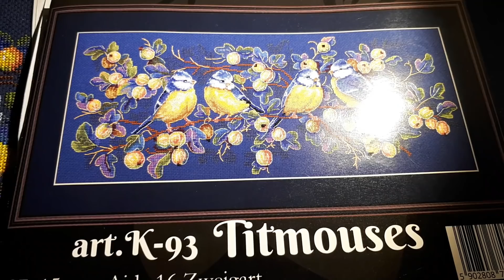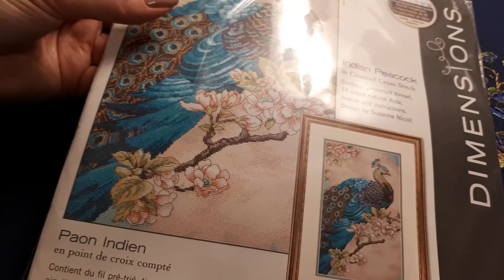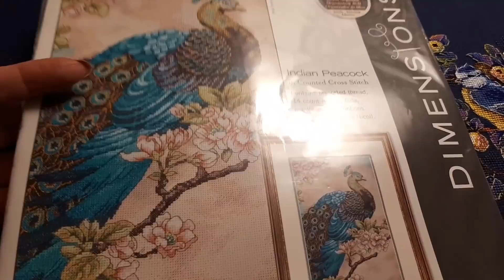🎁ВЫШИВКА "СИНИЦЫ" ОТ МЕРЕЖКИ🎁 ПОДАРОК ОТ ПОДПИСЧИЦЫ🎁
Наконец-то закончила вышивку от Мережки "Синицы". Подарок от подписчицы. Огромное спасибо!